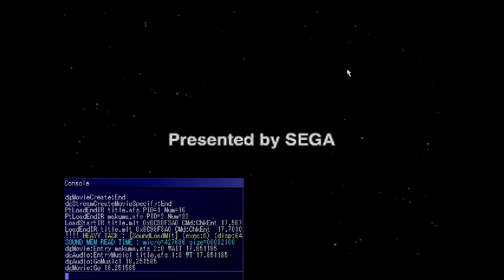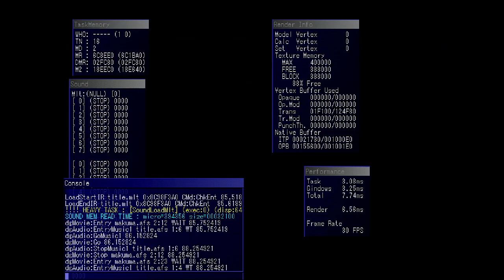Space Channel 5 Part 2 (Dreamcast) - Gindows Debug Mode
The Gindows debug system UGA also used for Rez exists in Space Channel 5 Part 2 and seems fully functional. I demonstrate it here, but I do not fully understand all of the tools it provides.

Sometimes a boss debug mode loads for the second boss but unfortunately it did not load this time.

I started researching the game's main loop and then RocketHorse found the flag being referenced every time the loop was called.

Debug Flag location (Set at boot with a cheat or modify 1ST_READ.BIN)
raw     0x000D70A2  set 00E5 to 01E5
ram     0x8C0E70A2  set 00E5 to 01E5
demul   0x2C0E70A2 set 00E5 to 01E5

Controller in Port A, Keyboard in Port B, Mouse in Port D.
Press the Insert key to display or hide Gindows debug.

Only the right click debug menu exists.
Right Click Menu -
System
Font
User [Undefined]
Var Editor
Console
Texture Viewer
Profiler

Console Commands
breaklevel      breaklevel (-1 .. 2)
cd              change directory
coloredit       execute color edit window
danceman        danceman [on/off]
dumpwin         execute dump window
freecam         freecam (port number)
gakkibito       gakkibito [on/off]
help            Help
loadform        loadform (file name)
ls              list directory
membernum       membernum (0 .. MAX MEMBER)
palwin          execute palette window
saveform        saveform (file name)
varlist
varsearch
varset

Keys
F1
F2              Sound
F3
F4
F5              TaskMemory
F6              Console
F7              Render Info
F8              Texture Viewer
F9              Peripheral Info
F10
F11             Gindows transparency Off/On
F12             Performance
Print Screen
Scroll Lock     Advance frames when paused
Pause           Pauses game in levels
Insert          Display/hide Gindows
Home            Variable Editor
Delete
End
Page Up         Scroll up console
Page Down       Scroll down console
Arrow Keys      Navigate menus
Enter           Confirm selection
Escape          Back out of selection
Ctrl+W          dgDrawCallBackWindowInfo
Ctrl+T          TaskDebug
Ctrl+P          dgPrestreamWindowInfo
Ctrl+A          dgAudioWindowInfoAll
Ctrl+S          dgStreamWindowInfo
Ctrl+D          dgCdbWindowInfo
Ctrl+F          dgFileSystem
Ctrl+H          DGSH
Ctrl+L          Light
Ctrl+Z          CamEdit
Ctrl+X          Force (In CamEdit)
Ctrl+C          Camera
Ctrl+V          dgVblanktimerWindowInfo
Ctrl+B          BupDebug
Ctrl+M          dgMovieWindowCue
Ctrl+Enter      A on controller 1 on main menu
Ctrl+Escape     B on controller 1 on main menu
Ctrl+Arrows     Directions on controller 1 on main menu
Ctrl+Delete     To title and again to bios
Alt+W           Wireframe
Alt+E           ENESET EDITOR
Alt+R           Current end of level score results display
Alt+O           PathCtrl
Alt+P           Player Info
Alt+A           AudiRate
Alt+S           Secret
Alt+F           Select [Can type name for FormationEdit]
Alt+G           Game info
Alt+K           ClipDebug Main
Alt+L           Poison Light
Alt+Z           CamCtrl
Alt+C           Level Counter
Alt+V           Voice
Alt+B           BupFlagDebug
Alt+M           MusicMan
無変換          FreeCam in place
全候補          FreeCam targetting player
S3              Sets formationedit to a temp name